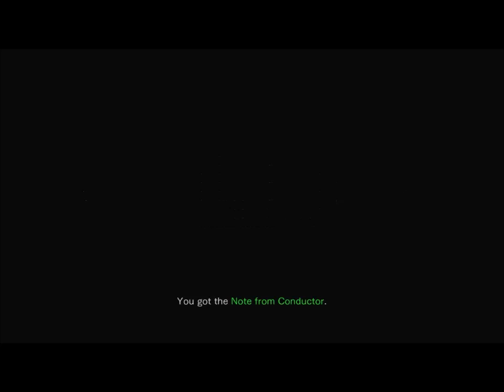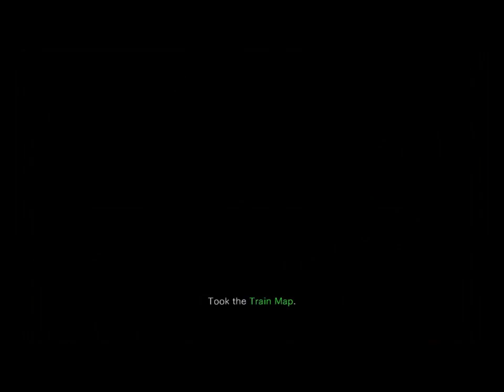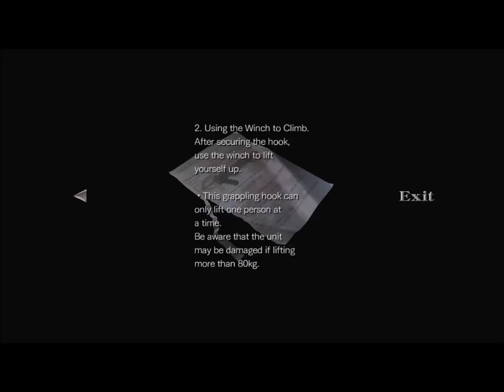Let's Play Resident Evil 0 Remaster Part 2 [HD] 720P